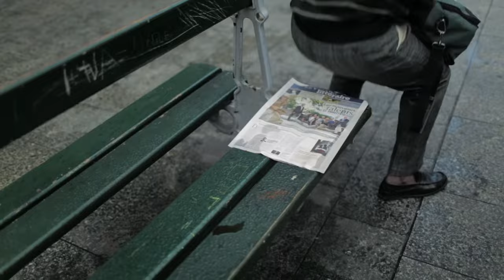Eurostar - Stories Are Waiting "Paris" (AMV BBDO)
Stories Are Waiting in Paris, London / Stories are Waiting in London
Eurostar
AMV BBDO
Category: Film
Award: Cannes Bronze Lion 2014